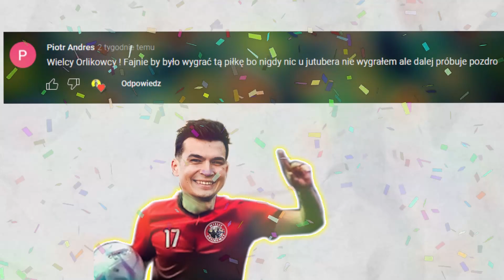LENA ROZWALIŁA NAS w Orlikową 7? (BRZEZIK, GŁÓWKA, LENA, PATRYK)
W dzisiejszym odcinku znowu gramy w WIELKĄ ORLIKOWĄ 7! Zmierzę się z Leną, Główką i naszym nowym członkiem ekipy - Patrykiem (pseudonim KOBI), który grsa w młodzieżowej drużyny Miedź Legnica. Kto wygra ten szalony challenge?

⚠ JEŚLI OSIĄGNIEMY 10.000 SUBÓW TO ROBIMY SPECJALNY ODCINEK Z INFLUENCEREM, W KTÓRYM BEDZIE DO WYGRANIA  WYJĄTKOWA KOSZULKA! ⚠

⚽ DRUGI KANAŁ O TEMATYCE FREESTYLE FOOTBALL:  @JustFreestyle

RANDOMOWE TAGI:
piłkanożna challengezboiska piłkarskichallenge hardkorowa orlikowa 7 final francja argentyna lena mistrz orlika move federation team boxdel